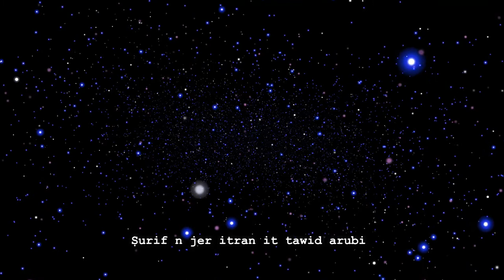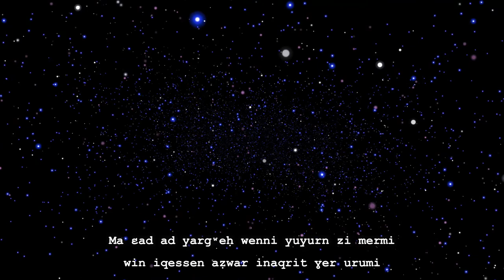Aqelɛi - Jer itran (Asefru)